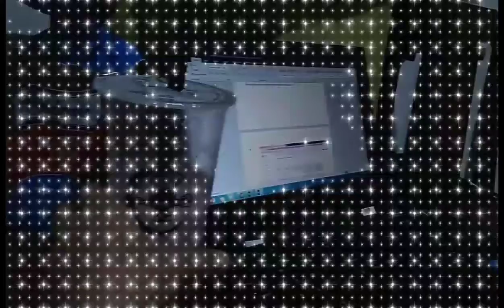Break TEA time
Thanks.